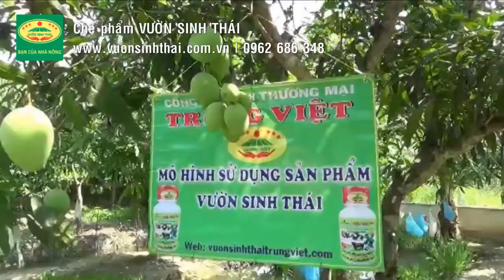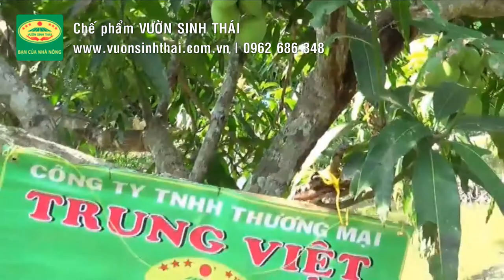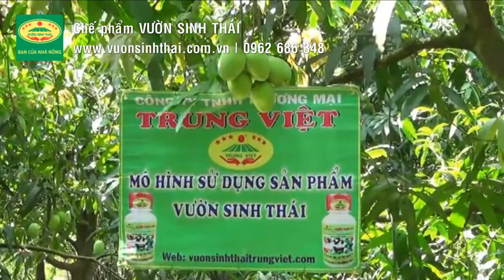Mô hình trồng Xoài hiệu quả cao bằng Chế phẩm sinh học tại Tiền Giang | VƯỜN SINH THÁI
Mô hình trồng Xoài hiệu quả cao bằng Chế phẩm sinh học tại Tiền Giang | Nông Nghiệp Công Nghệ Cao | Hotline

Chế phẩm sinh học Vườn sinh thái là sản phẩm ở dạng dung dịch cô đặc, được sản xuất theo công nghệ Nano tiên tiến kết hợp với công nghệ sinh học hiện đại. Sản phẩm được triết xuất từ rong rêu tảo biển, các phụ phẩm trong nông nghiệp là sản phẩm hoàn toàn thân thiện với môi trường
Với các thành phần có trong chế phẩm như: các acid amin (đạm sinh học); các khoáng chất trung-đa-vi lượng, các vitamin, men hoạt tính sinh học cùng với thành phần không thể thiếu trong các chế phẩm sinh học đó là các chủng vi sinh vật hữu ích, nấm đối kháng…làm cho cây trồng-vật nuôi sinh trưởng, phát triển mạnh, chống chịu tốt với các điều kiện bất thuận của môi trường như chống hạn, chống rét, chống úng đặc biệt là khả năng kháng dịch sâu, bệnh hại. Vì vậy khi cây trồng vật nuôi mất cân bằng dinh dưỡng, thiếu hoặc thừa một trong các thành phần nói trên sẽ ảnh hưởng ngay lập tức đến khả năng sinh trưởng, phát triển cũng như sức đề kháng của chúng từ đó ảnh hưởng đến năng suất, chất lượng của nông sản phẩm.
Khi sử dụng chế phẩm Vườn Sinh Thái cho chăn nuôi, trồng trọt theo đúng quy trình kỹ thuật sẽ giúp giảm tối đa chi phí về thức ăn chăn nuôi, thuốc kháng sinh, phân bón hoá học, thuốc BVTV, các chất kích thích sinh trưởng (giảm đầu tư khoảng 30-50%)…tăng năng suất, chất lượng nông sản phẩm lên từ 20-30%, cho thu hoạch và xuất chuồng sớm hơn so với đại trà từ 10-15 ngày